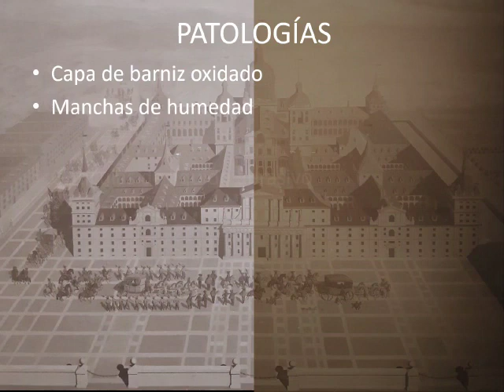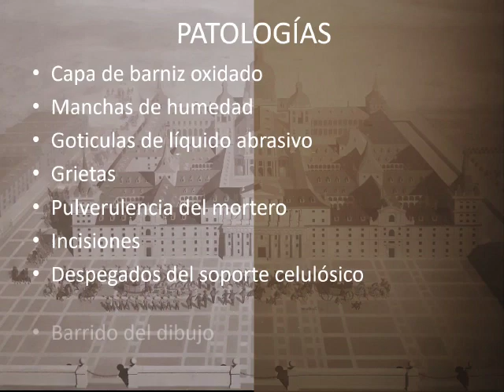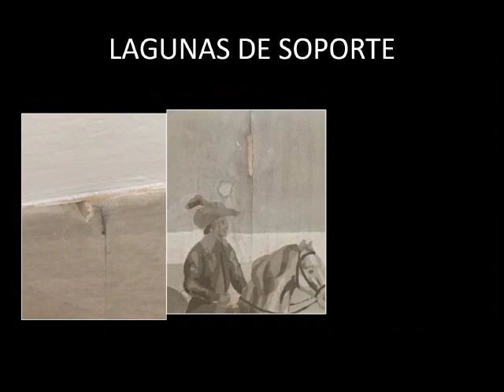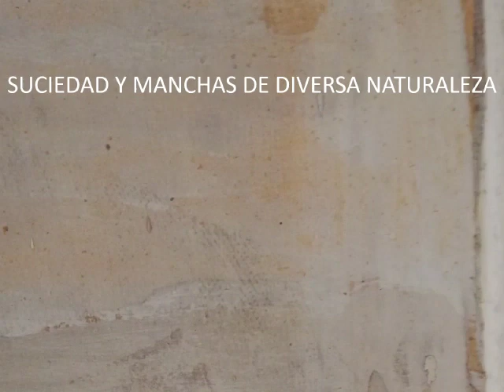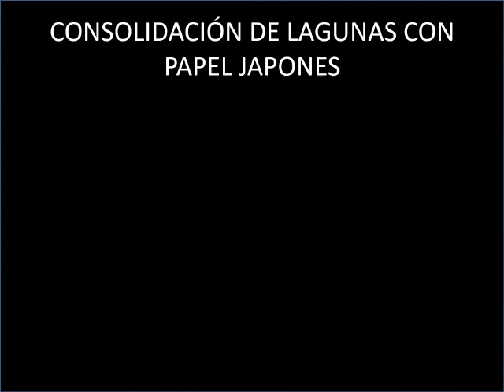Restauración de los murales de la Escuela Diplomática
Restauración de las pinturas “Desfile frente al Monasterio de San Lorenzo del Escorial”, “Plaza Mayor” y “Plaza de la Provincia”, de Pierre François